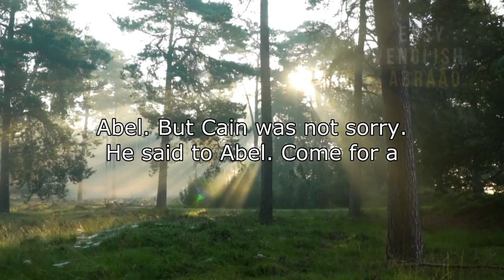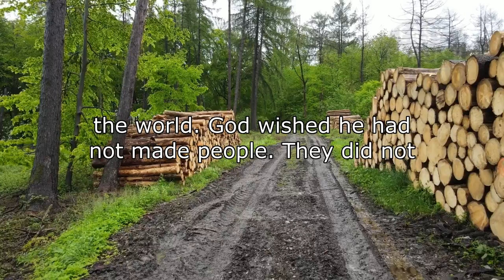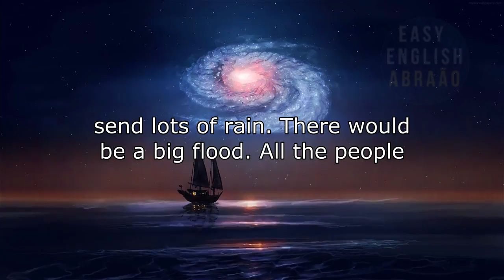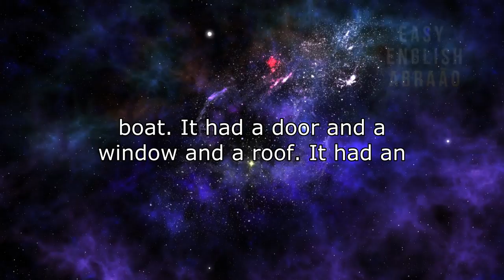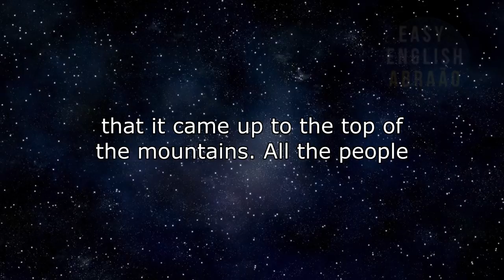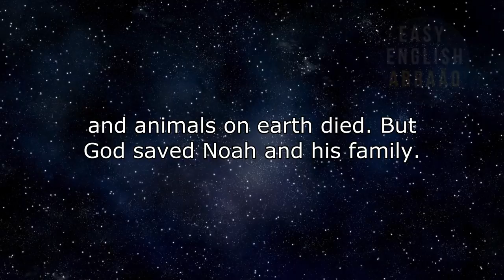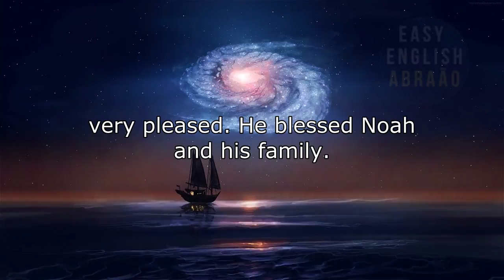LEARN ENGLISH THROUGH STORY LEVEL 1 - CAIN AND ABEL.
►►►Please help me with the button, thanks a lot. Through it you can help the channel with donations, contribute and encourage the channel.◄◄◄
LEARN ENGLISH THROUGH STORY LEVEL 1 - CAIN AND ABEL.  Did you know that stories in are great tools for learning in English? Since its golden era in the 1950s, many teachers and educators have been relying on stories to work on concepts from history, biology and even mathematics. And of course, gaining confidence in English is a natural part of reading, right? Whether for children or adults, stories in English speak to all types of audiences.